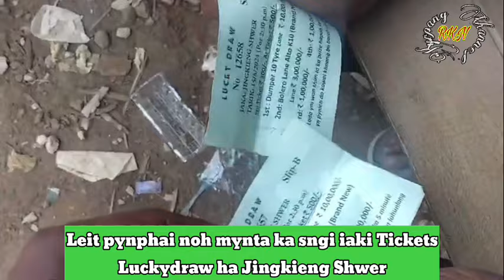Kumno phin leh iaki Tickets Luckydraw ha Jingkieng Shwer mynnin sngap iaka jingpynshai